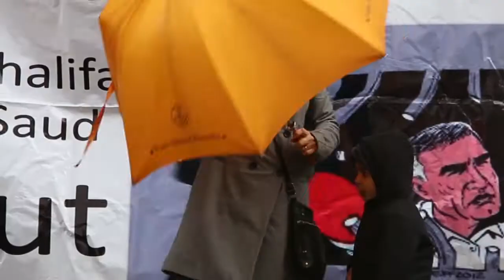اعتصام المعارضة البحرينية أمام السفارة السعودية في لندن تزامنا مع الذكرى الثالثة للثورة في البحرين